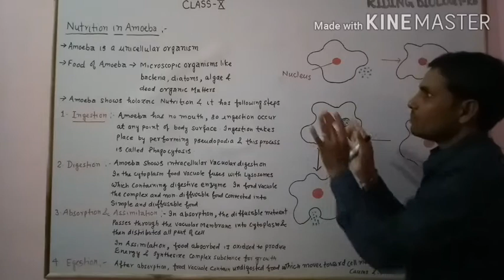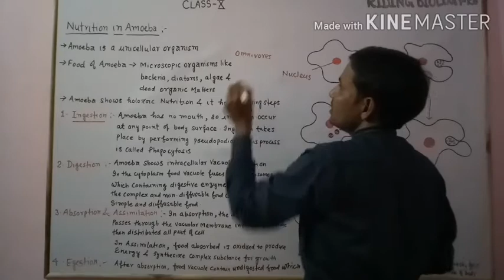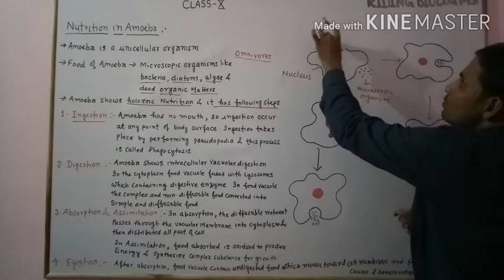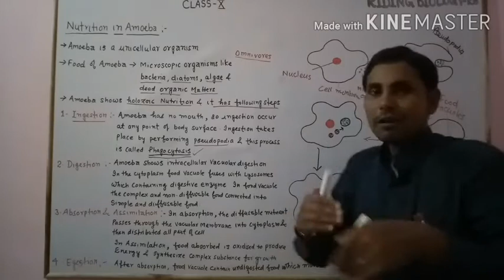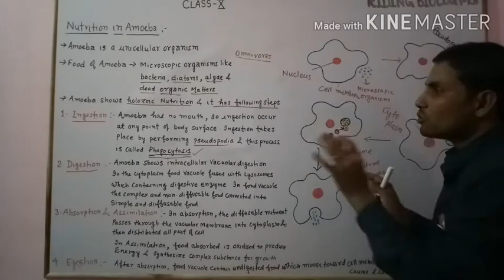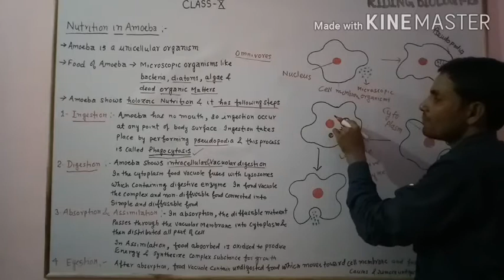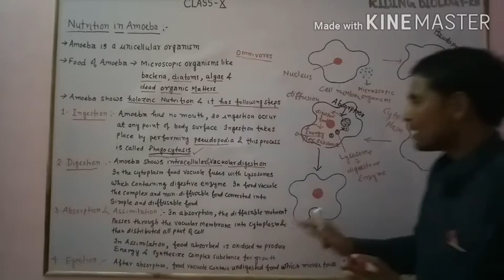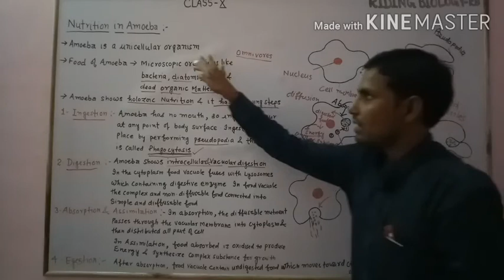CLASS-10 LIFE PROCESSES :PART-9 : NUTRITION IN AMOEBA